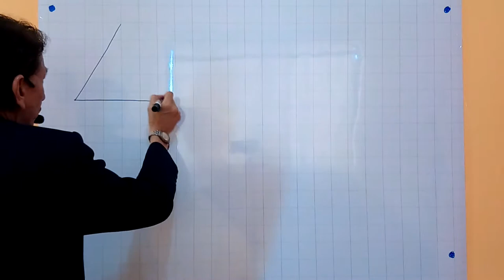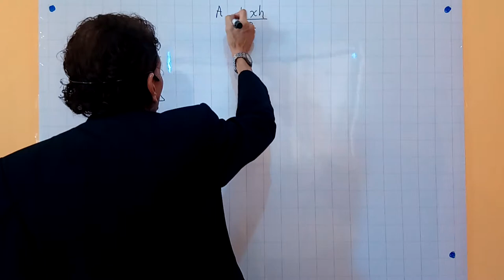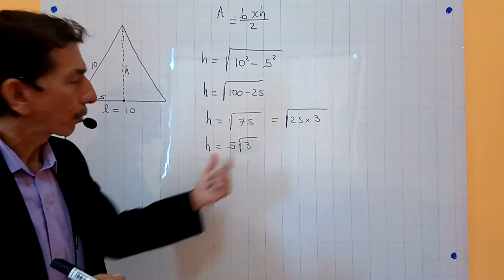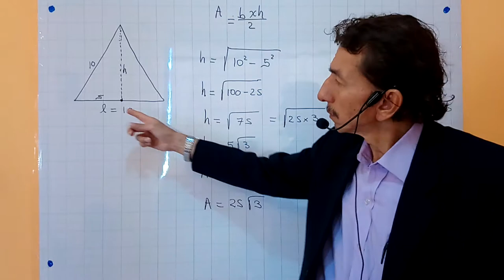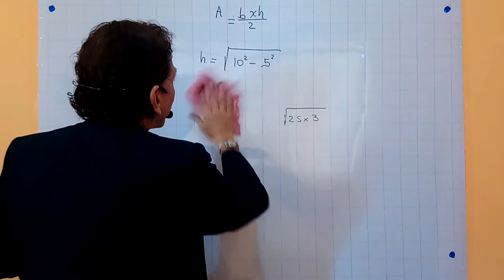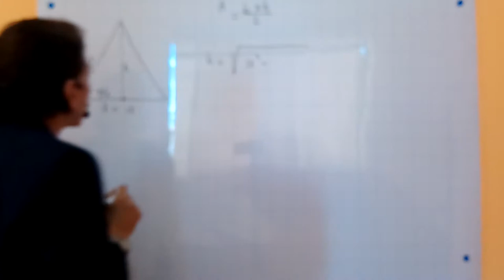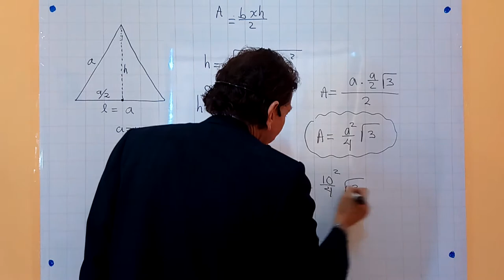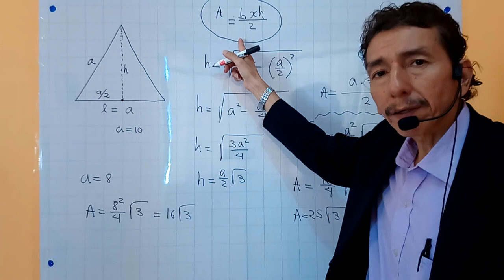Profesor de matemáticas Briones: 13. Importancia del álgebra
Con el álgebra se puede generalizar en todos los campos de la ciencia